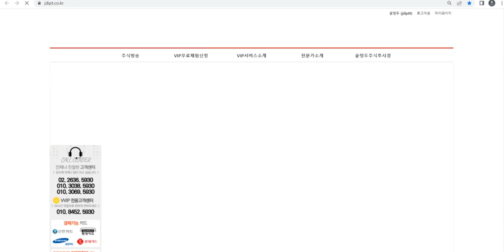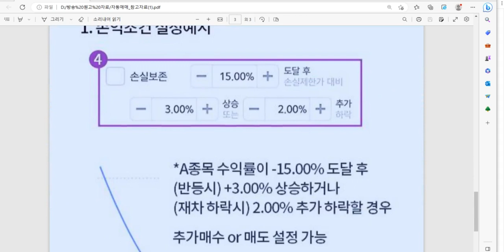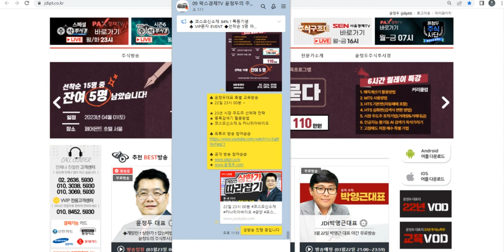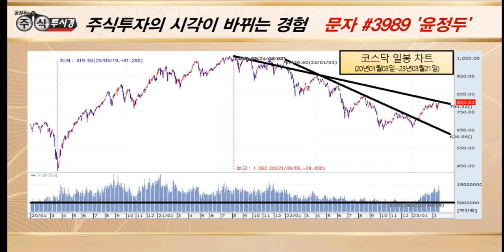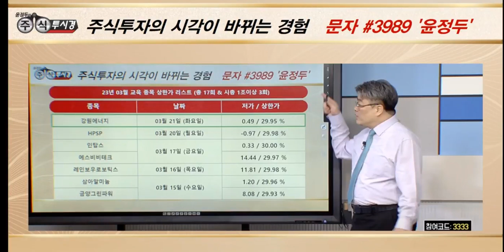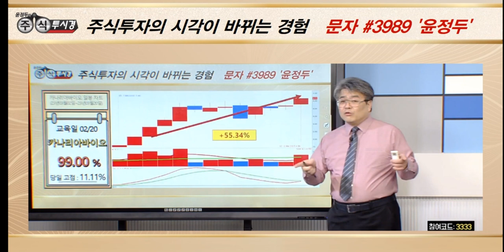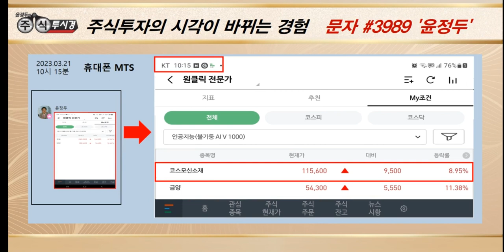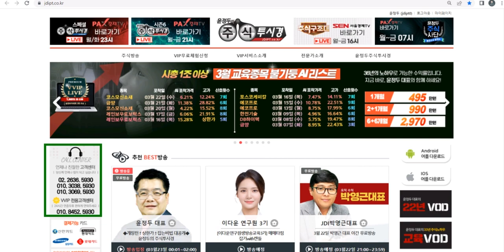[카나리아바이오 & 코스모신소재 특별교육] 포천서 아플카 돼지열병 발생 & 폐배터리 재활용 기술 세액공제 추진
♣ 코스모신소재 84%↑폭등기념
♣ VIP문자 EVENT ◆선착순 5명 마감

♣ 20일 기준 가입 인원 20명 마감

15. 이*옥님
14. 이*민님
13. 김*태님
12. 황*성님
11. 정*덕님
10. 박*님
09. 이*용님
08. 박*용님
07. 임*윤님
06. 홍*영님
05. 세검정님
04. 상냥이님
03. lmg2728님
02. 케빈님
01. 독도화산님

◆ 2차전지 양극제 가파른 성장

★ 2023년 03월 22일 13:37

★ 2023년 03월 22일 10:23

★ 2023년 03월 21일 09:39

★ 2023년 03월 20일 21:00

★ 2023년 03월 20일 11:25

★ 2023년 03월 06일 10:26

★ 2023년 03월 03일 13:36

♣ 이차전지 & 옥석가리기 엘앤에프

★ 2023년 03월 22일 11:29

◆ 04월 01일 출시 기념 강연회

◆ 선착순 15명 마감

가 . 1개월 +1주일 검색기 무료 사용

나 . 자산 이동시 PC버젼 동반 제공

▶일시 : 2023년 4월 1일(토)

▶장소 : 여의도 페어몬트 호텔

1. 매직계산기 활용방법
2. MTS 사용방법
3. HTS 기본편(자동매매 포함)
4. HTS 심화편(검색식 변환 방법)
5. 시장 주도주 포착기법(거래량&거래대금)
6. 인공지능 불기둥 AI 검색기 옥석가리기
7. 고점매도 저점 매수 특별 기법

** 강연회 신청자 (추가 5명 마감)

10. 주식못난이
09. 케빈님
08. 김*태
07. 삼포님(예약)
06. 아방궁님(예약)
05. 독도화산님
04. 빈센조님
03. 로키님
02. 놀부파파님
01. 진짜사나이님

♣ 윤정두대표 강연회 영상
◆ 종목 검색기 활용 방법

★ 2023년 03월 16일 23:06

♣ 종목 검색기 발굴 종목 교육

★ 2023년 03월 17일 00:01

♣ 카나리아바이오 실시간 전략

◆ 종목검색기 활용 방법

◆ 포천서 아플카 돼지열병 발생

★ 2023년 03월 22일 15:03

◆ 배터리·소재·수소 사업 기대감

★ 2023년 03월 21일 13:13

★ 2023년 03월 21일 10:40

★ 2023년 03월 21일 10:14

★ 2023년 03월 07일 10:47

★ 2023년 03월 02일 10:19

★ 2023년 02월 23일 00:52

◆ 삼성전자 지분 추가 매입
◆ 로봇 관련 사업 성장성 부각

★ 2023년 03월 21일 11:52

★ 2023년 03월 21일 11:25

★ 2023년 03월 20일 13:56

★ 2023년 03월 20일 13:10

★ 2023년 03월 18일 21:00

◆ 시황 & 주력 포트폴리오 &

◆ 이차전지 & 인공지능 불기둥AI

* 카나리아바이오↑상한가

* 조일알미늄 26%↑폭등

* SK하이닉스 & 현대차

* LG화학 & 포스코케미칼

* 코스모신소재 & 코스모화학

* 에코프로비엠 &에코프로

* 금양 & 엘앤에프 *

★ 2023년 03월 22일 15:31

♣ 인공지능 불기둥AI

★ 2023년 03월 20일 21:00

★ 2023년 03월 17일 21:00

★ 2023년 03월 16일 21:00

♣ VIP kimjt님
◆ 현대차 & 삼성엔지니어링
◆ 에스피지 & 두산에너빌리티
◆ 솔루엠 & 드림시큐리티
◆ 선익시스템 & 일동제약

◆ 반도체 설계 1위 [ARM]인수 기대감

★ 2023년 01월 25일 09:00

★ 2023년 01월 18일 11:00

♣ 이차전지 & 종목검색기 교육

◆ 엘앤에프 & 금양

★ 2023년 03월 22일 10:23

★ 2022년 12월 12일 21:00

★ 2022년 12월 11일 21:09

-2005년 증권선물거래소(현KRX) 초청 강연

2016년 | 대신증권 & SBSCNBC 주최 전문가 실전투자대회 1위
2009년 | NH선물 해외파생상품 실전투자대회 1위
2007년 | 대우증권 실전투자대회 7,681% 1위
2006년 | 삼성증권 실전투자대회 1위
2006년 | 현대증권 ELW 실전투자대회 1위
2003년 | 제일투자증권 실전투자대회 1위
2002년 | 메리츠증권 실전투자대회 1위
2001년 | 겟모어증권 실전투자대회 2위